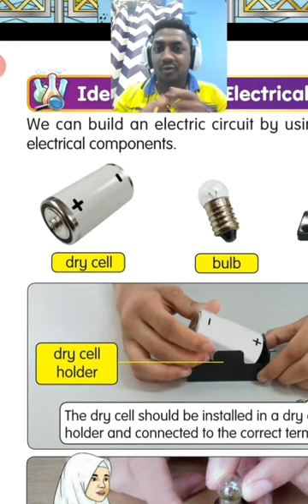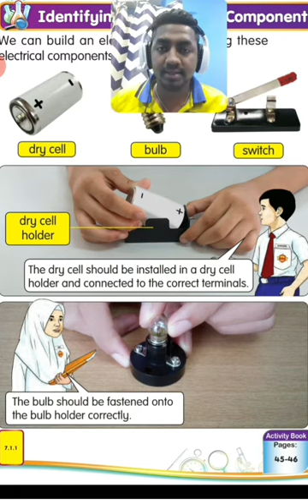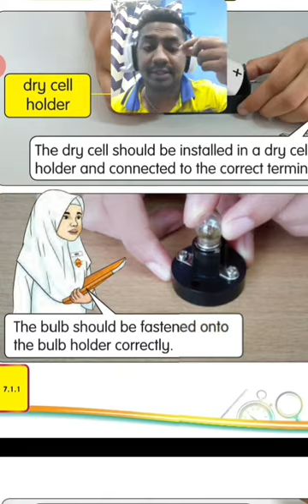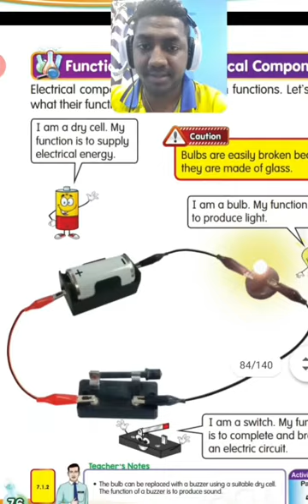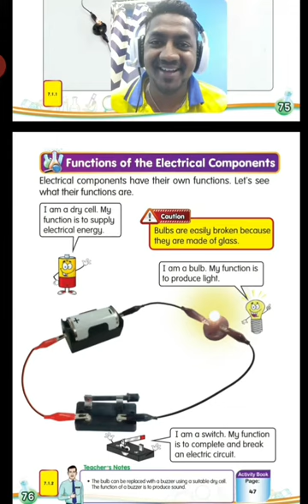DLP SCIENCE YEAR 2 | UNIT 7 - ELECTRICITY | ELECTRICAL COMPONENTS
Cikgu Jega
DLP SCIENCE YEAR 2
UNIT 7 - ELECTRICITY
ELECTRICAL COMPONENTS